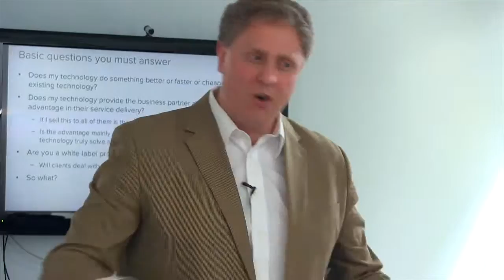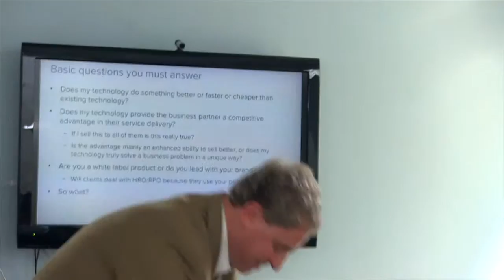Michael Beygelman How to sell to HR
In this short video clip, Michael Begelman, CEO of Joberate, explains how vendors should approach and sell to human resources departments within corporations. Recorded at HRTechTank in New York